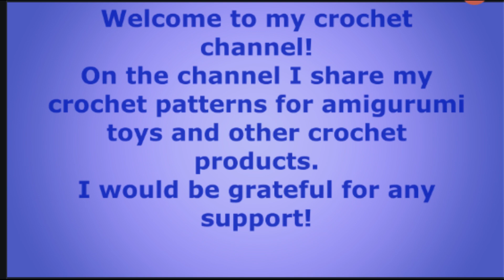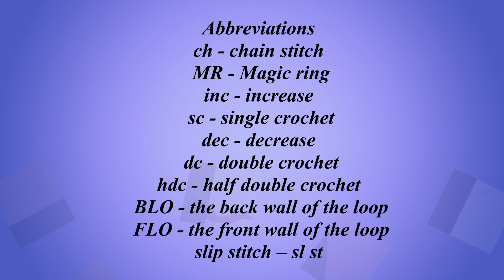Crochet tutirial cartoon hedgehog Amy Rose is Sonic's girlfriend ( part 1)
The popular cartoon hedgehog Amy Rose is Sonic's girlfriend made of fine plush yarn.
Can be crocheted with semi-cotton yarn to make a smaller size.
Toy size 37 cm (14.56 inches)
The famous Hedgehog girl from the Nintendo video game.